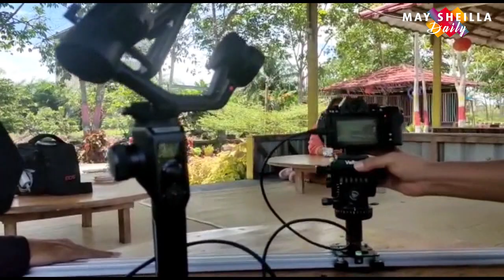Cinta Sampai Haketuk Tulang - Hella - Dibalik layar pembuatan Video klip Lagu Dayak Kalteng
Hai Guyss... selamat datang di Channel  kami May Sheilla Daily..kali ini kami menampilkan Video Vlog keseharian dan kegiatan kami di May Sheilla Studio Palangka Raya.

Video kali ini kami melakukan kegiatan Shooting pembuatan video klip Lagu Dayak Kalteng 2021..
Judul                : Cinta sampai Haketuk Tulang
Artis                 : Hella
Song Writer     : Shogy May Sheilla
Production By  May Sheilla Studio Palangkaraya

☎️Contact Person Artis Management ( May Sheilla )